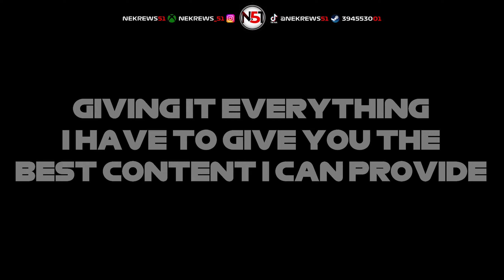F1 2024 RECREATIONS OFFICIAL TRAILER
The Official Trailer for the 2024 season of F1 Recreations which return at the end of February. Enjoy!

Social Links + More!

Get the Latest F1 Gear and the best part is Shipping is FREE!

Xbox GT: Nekrews 51
PS4 GT: Nekrews_51_
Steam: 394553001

If this is the first time you have ever seen any of my videos make sure to subscribe to the channel and help me reach my YouTube goal which is 90K at the moment. Every recreation video I do I put a lot of effort into even if it looks like an easy spin or moment to do I make sure the turning is perfect or the way the car spins around or goes into the wall, I also do my best to get the weather scenario bang on to what it looks like from real life, So if you really enjoy my recreation videos feel free to subscribe to see much more in the future. Take care and have a nice day :)

Equipment i use + More!
Video Editor Software - DaVinci Resolve 17
Thumbnail Software - PhotoPad Image Editor Pro
Capture - NVIDIA Highlights
Wheel - Fanatec ClubSport Formula V2.5 X
Wheel Base - Gran Turismo DD Pro (8 Nm)
Pedals - CSL Pedals
Playseat - Mercedes AMG Petronas F1 Team